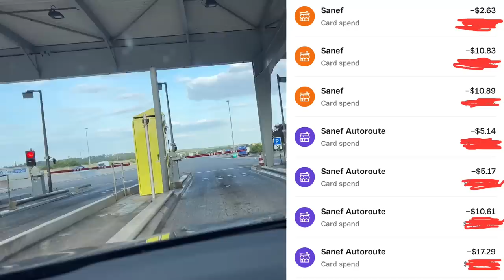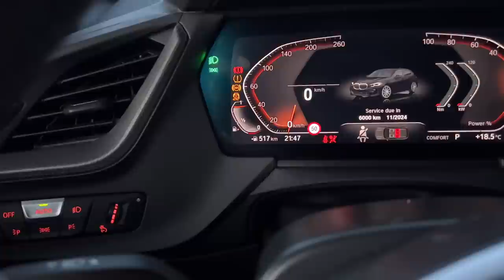Transported A Bull Terrier From 🇺🇸 To 🇫🇷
Transported this sweet 5 month old Bull Terrier (Shakira) from Rochele in Mississippi to Shéhérazade in France. This was definitely one of my favorite transports!

I wish I had a better tripod to capture better footage, but my last flight they lost all my luggage.
I couldn’t be happier for little Shakira, she has the most amazing new home!

It’s beautiful moments like this that make my job worth  every struggle!

Rochele Davis is such a fantastic breeder!

If you want to keep up with Shakira
Follow her on Facebook

PR PACKAGES/ FAM MAIL ✉️
ADDRESS: 7862 W airline Bronson Memorial PWY Suite 531, Kissimmee, FL 34747

WANT TO BECOME A ANIMAL TRANSPORTER? SIGN UP FOR MY CLASS TODAY!
Feliciasexotictransportclass.com